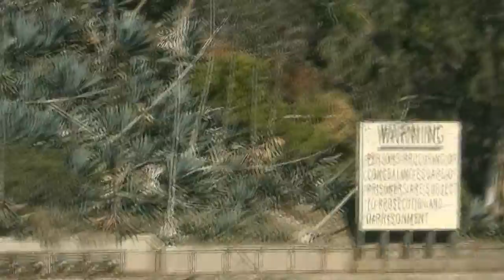San Francisco Golden Gate Cruise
Golden Gate Cruise San Francisco Bay